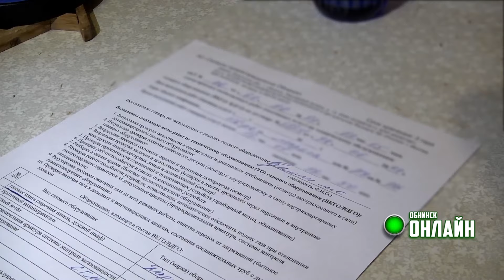03.07.2024. Пенсионерка пожаловалась что стоимость обслуживания газа выросла в два раза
В редакцию «Новостей» обратилась жительница города – Галина Иванова, с просьбой привлечь внимание к проблеме подорожания обслуживания газового оборудования. Наша съемочная группа встретилась с пенсионеркой.